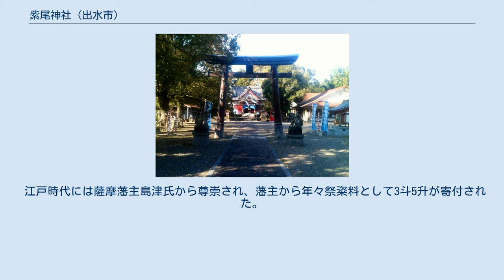紫尾神社 (出水市)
紫尾神社（しびじんじゃ）は、鹿児島県出水市高尾野町唐笠木にある神社。
旧くは「紫尾権現」と称し薩摩郡さつま町紫尾の同名神社とともに国史見在社の論社とされる旧県社。
 瓊々杵尊、彦火々出見尊、鵜草葺不合尊の所謂「日向三代」を祀るが、俗に「湯谷権現」とも称されたように、往古は熊野権現と同体（同じ祭神）「伊弉冉尊、事解男命、速玉男命」であったとの説もある。
 創建年代は不詳であるが、かつて紫尾山の山頂近くにあった最初の社祠の上宮が、たびたび暴風で倒壊し、また祭祀にも不便だったことから、当神社とさつま町紫尾の同名神社の２か所に里宮として分祀し「下宮」と呼んだといわれており、（但し、薩摩郡さつま町柏原の古紫尾神社を下宮とする場合は「中宮」と呼ばれる）ともに紫尾山を信仰の対象とする山岳信仰を背景に建立された神社であったと思われる。
 『日本三代実録』の貞観8年（866年）4月7日に正六位上から従五位下へ昇叙された薩摩国「紫美神」に充てられるが、これを紫尾山の対麓に鎮座する薩摩郡さつま町紫尾の同名神社に充てる説もあり、さらにこの『日本三代実録』に貞観10年（868年）3月8日に正六位上から従五位下へ昇叙された薩摩国「紫美神」との同様の記載がある事からいずれかが衍とされるとの見方をされる事もあるが、この貞観8年4月7日に正六位上から従五位下へ昇叙された薩摩国「紫美神」は薩摩郡さつま町（旧鶴田町）紫尾の紫尾神社であり、貞観10年3月8日に正六位上から従五位下へ昇叙された薩摩国「紫美神」は出水市高尾野町唐笠木の紫尾神社の事である。
 江戸時代には薩摩藩主島津氏から尊崇され、藩主から年々祭粢料として3斗5升が寄付された。
 明治5年（1872年）県社に列した。